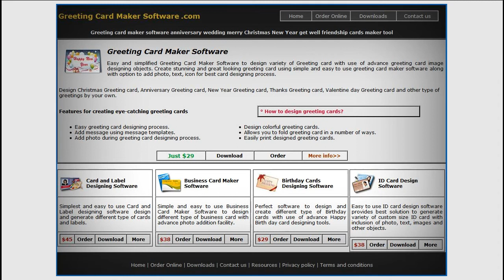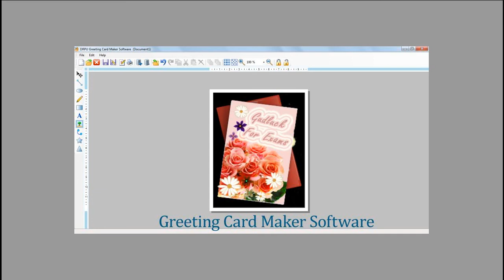free greeting card maker software make greetings cards freeware tool greetingcardmakersoftware.com